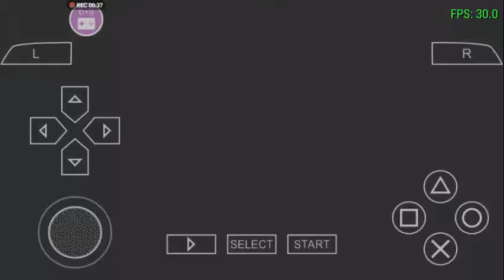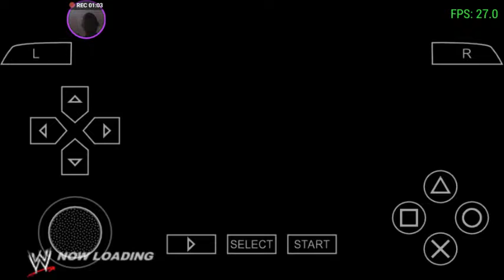wwe Braun vs Sami 2011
Stay fresh